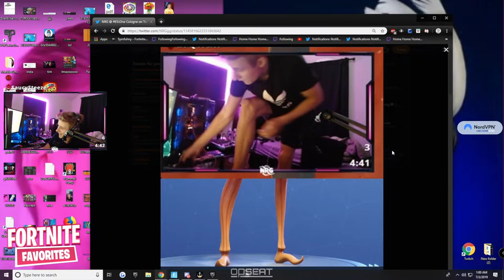Streamers *REACT* To "NEW" DRUM SHOTGUN in Fortnite! (GAMEPLAY)